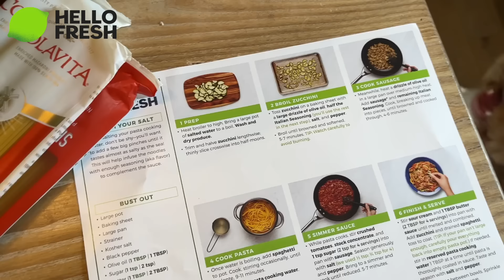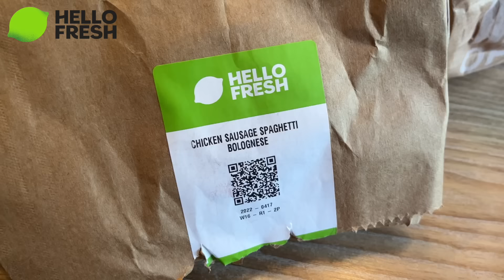ASMR | Follow My Instructions and Pay Attention to Me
once again inspired by the lovely @LunaBloomASMR

1860 Barnett Shoals Rd
Suite 103
PMB 591